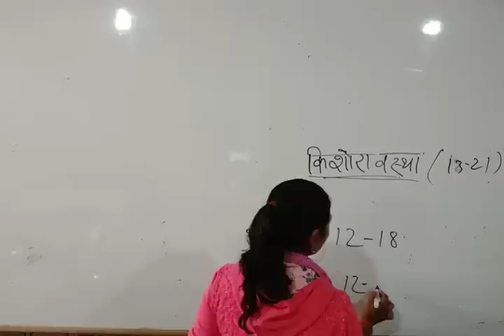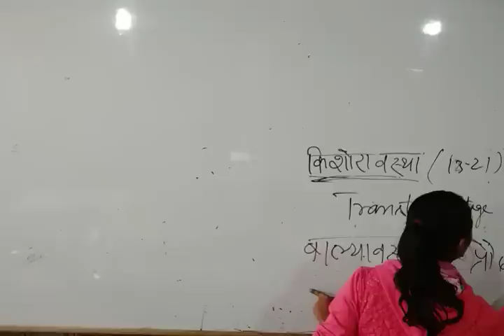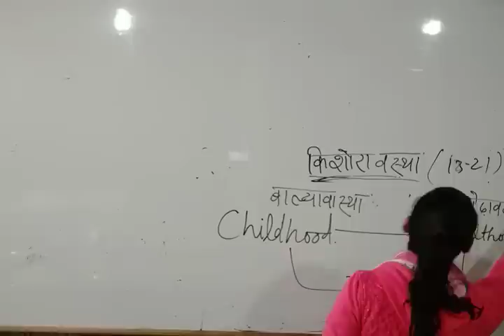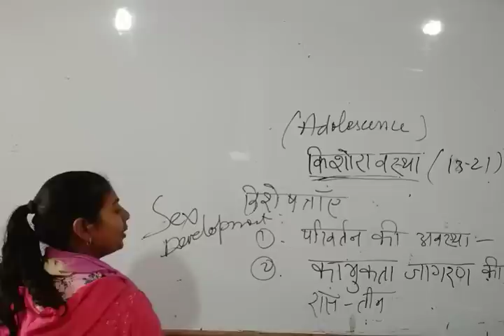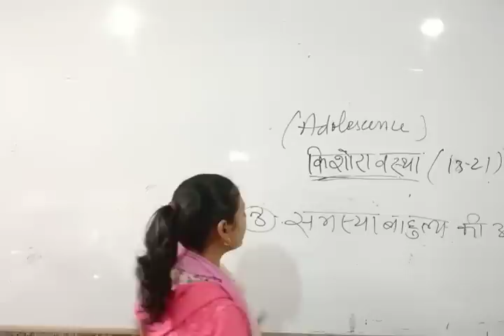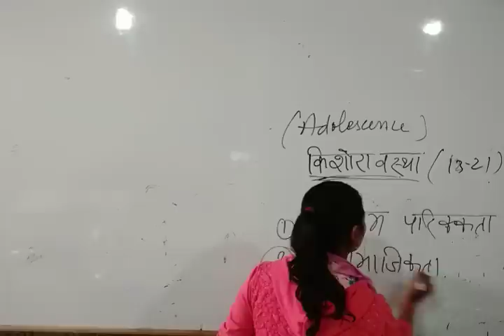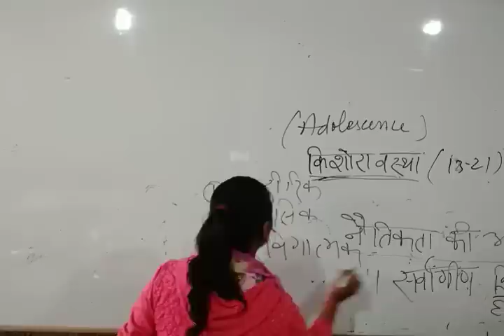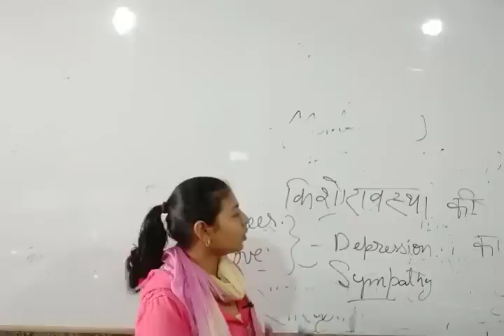बालक की अवस्था (CTET बालविकास भाग-3) by Kirti Mam